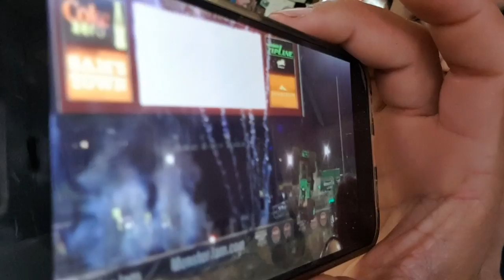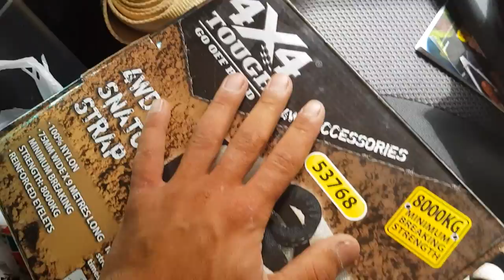4x4 Ourimbah State Forest + Beginners Tips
Thought we'd share some basic tips and advice with any 4x4 rookies. Don't need to be a professional to go off-road but some standard equipment and knowledge will prepare you for just about any situation. Enjoy!

Acts 2:38-39
38 Then Peter said to them, “Repent, and let every one of you be baptized in the name of Jesus Christ for the remission of sins; and you shall receive the gift of the Holy Spirit. 39 For the promise is to you and to your children, and to all who are afar off, as many as the Lord our God will call.”